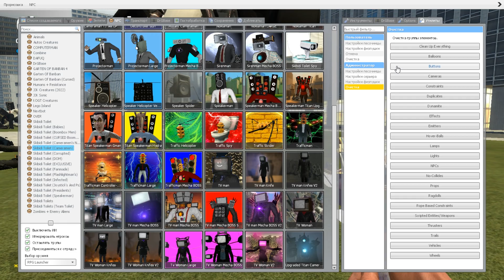NEW UPGRADED EVIL TV MAN VS SKIBIDI TOILET TESLA & TITAN SPEAKER MAN! ALL EPISODE 1-62 | GMOD